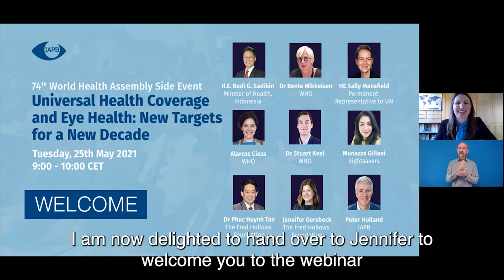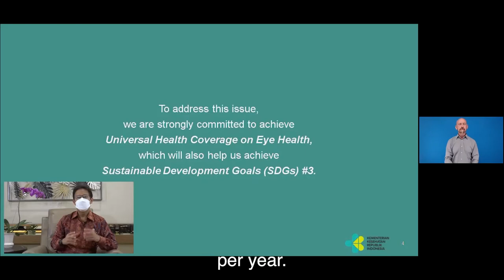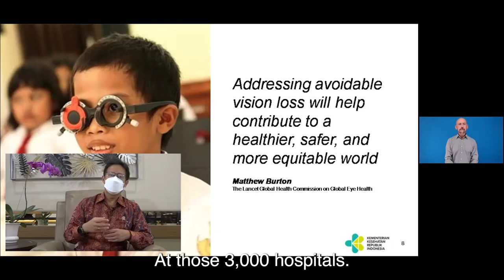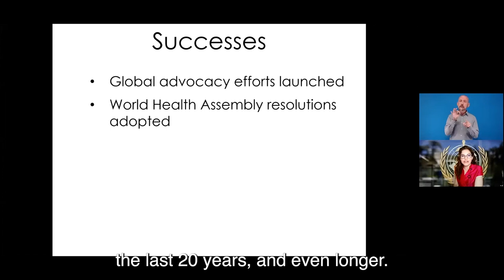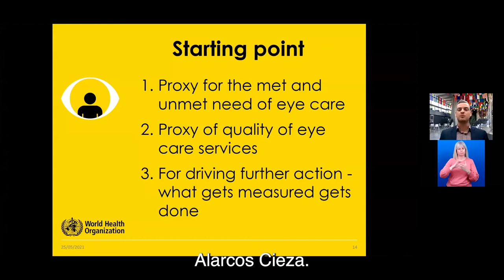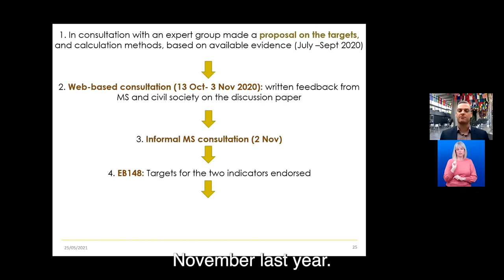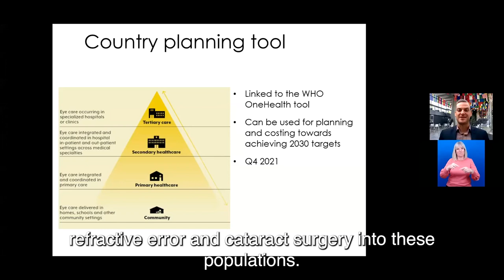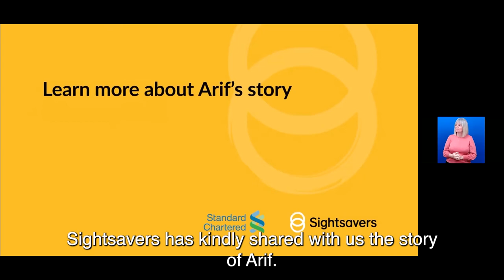WHA74 Side event - Universal Health Coverage and Eye Health: New Targets for a New Decade - English